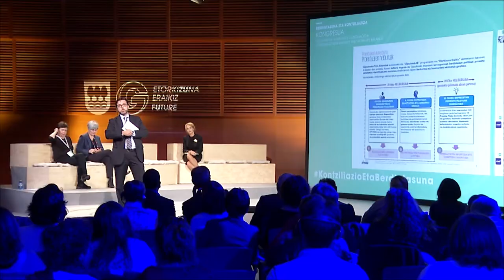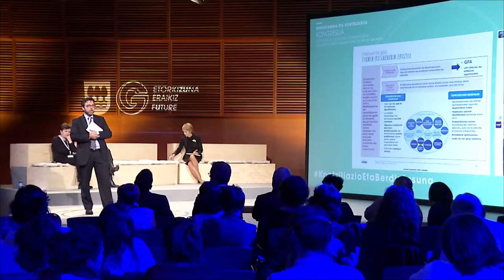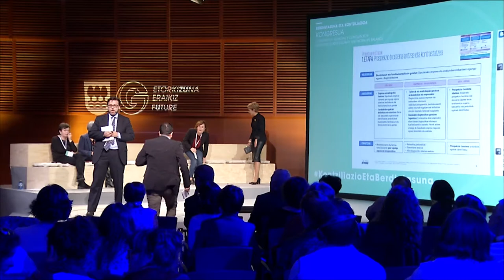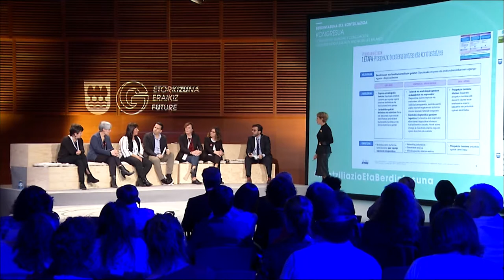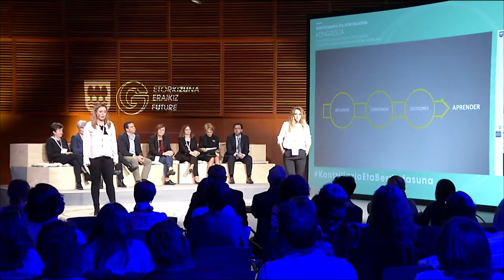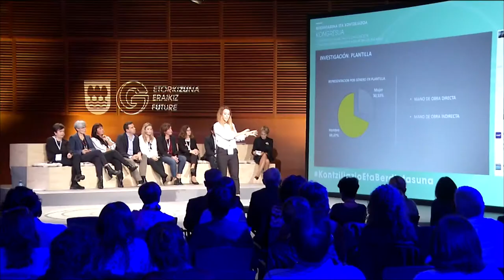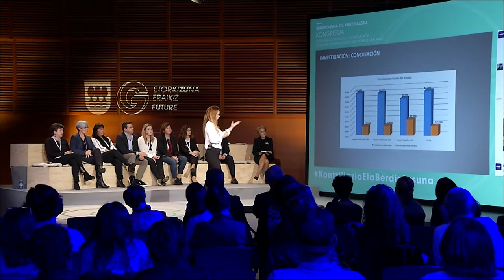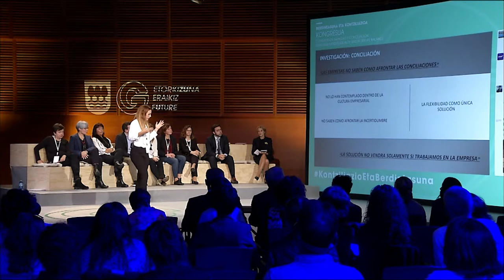Solasaldia: GipuzkoaLab esperientzia pilotuen programa partehartzaileak